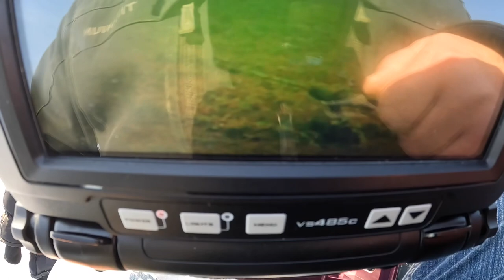Wabamun Lake Alberta - March 26 2023 Last Ice Fishing Trip of the Season…What a way to end it!!!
Our last Ice Fishing Trip out to Wabamun Lake Alberta for 2023 - This trip renewed my faith in Wabamun Lake! Things have been slow out at Wabamun for the past few weeks now and almost decided to go elsewhere for one last ice fishing trip but I took my daughter and some friends out ice fishing for Walleye and Pike and this lake is fairly close to us here in Edmonton. Last official weekend of Ice Fishing in Alberta and we had a GREAT day of ice Fishing! My daughter Thea caught some Walleye, I caught a bunch myself along with a Pike and we had a pleasant surprise and caught 1 Burbot as well.

~ Ice Fishing Tent: Rapala Sherpa 6 Man Tent